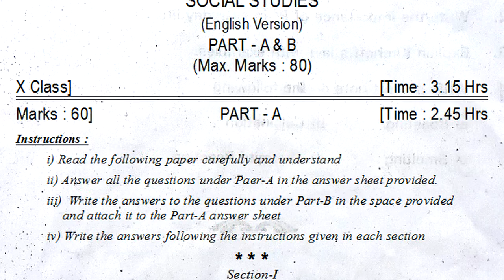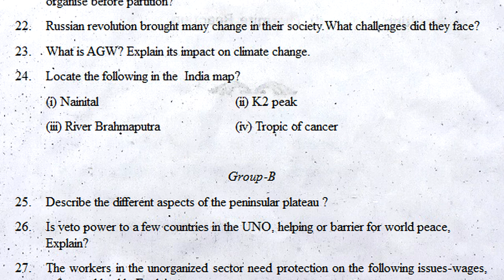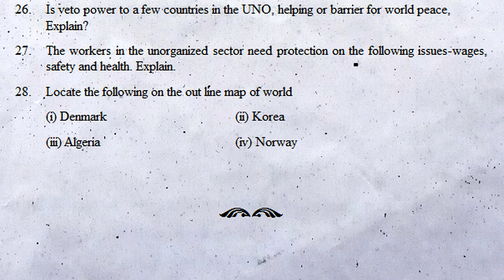10th class social pre public exam practice paper 2022 | tenth social studies public pre final exam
final exam paper 2022 10th class 10 social, 10th class public exam 2022 question paper social sa2, 10th class social exam paper 2022 sa2,

more links.

class 10 social final grand test practice paper | social public exam final model paper 10th class sa

10th class social studies public final exam practice test paper 2022 | class 10 social grand test sa

Social public exam practice paper class 10 | sa grand test | sa revision exam | 40 marks | summative

Social public exam practice paper 2022 | class 10 part b objective questions | 20 marks bit paper

social public exam practice paper 2022 | class 10 part b | summative | grand test | sa revision |20m

10th class social pre public exam practice question paper 2022 | part b | tenth social exam paper

10th class social pre public exam practice paper 2022 | tenth social studies public pre final exam

10th class social text book contents

1. India: Relief Features
2. Ideas of Development
3. Production and Employment
4. Climate of India
5. Food Security
6. Sustainable Development with Equity
7. World Between the World Wars
8. National Movement in India-Partition & Independence : 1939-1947
9. The Making of Independent India’s Constitution
10. Election Process in India
11. Independent India (The First 30 years – 1947-77)
12. Emerging Political Trends 1977 to 2000
13. Social Movements in Our Times
14. The Movement for the Formation of Telangana State

10th class social pre public exam practice paper 2022 | tenth social studies public pre final exam

10th class board exam paper 2022 social sa2,
10th class social public exam question paper 2022 sa2,